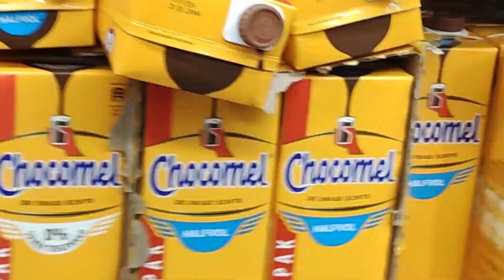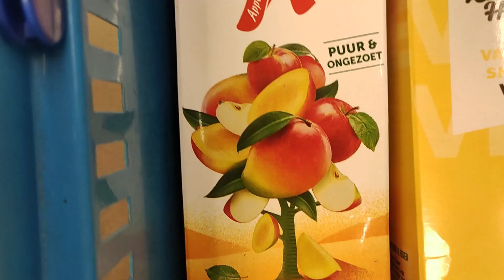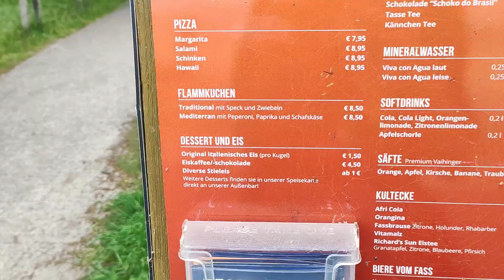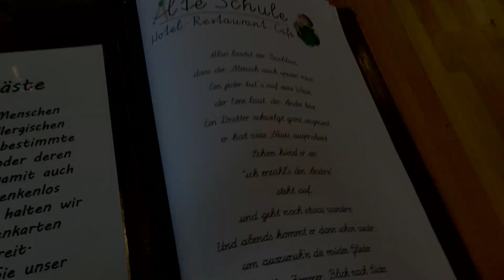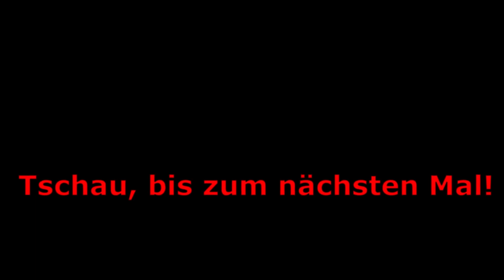Enschede & Steinhuder Meer Vlog 🤝 / Neplon/Fashion Vlog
In diesem Video, welches vom 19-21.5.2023 gedreht wurde, war ich in Enschede zum Einkaufen und am Steinhuder Meer. Wenn ihr aber genaueres wissen wollt, was ich an dem Wochenende dort gemacht habe, schaut dieses Video unbedingt bis zum Schluss!

Jetzt aber viel Spaß mit dem Video!

Ich hoffe natürlich auch, euch hat dieses Video gefallen.